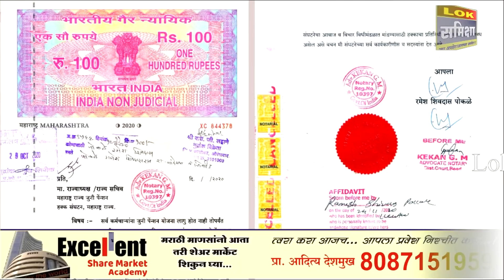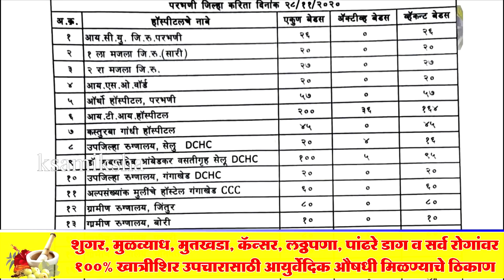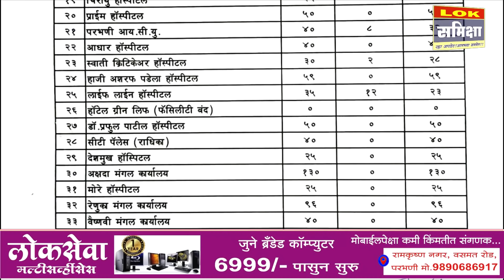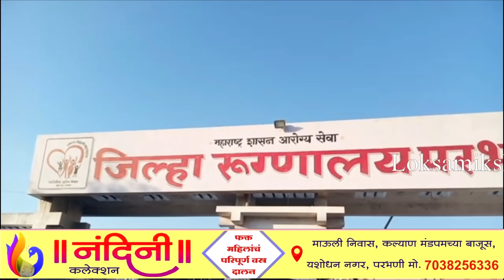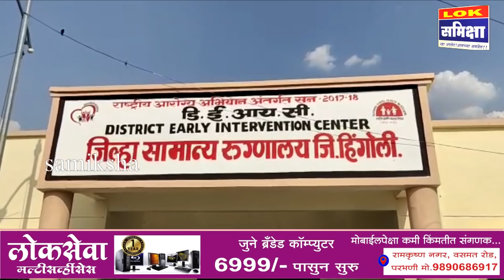Parbhani News: 28 नोव्हेंबर 2020 लोकसमीक्षा सुपरफास्ट बातमीपत्र